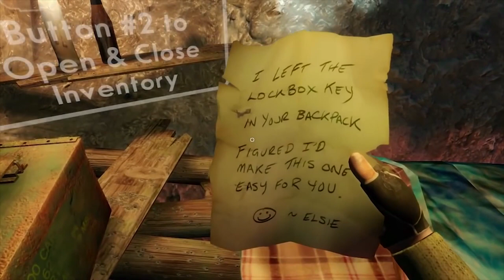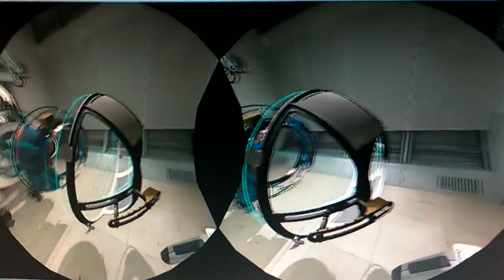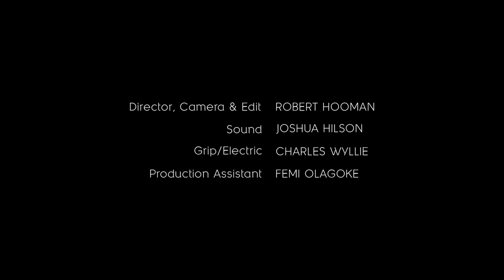Phil Chen – Virtual Agency: Unlocking VR's Potential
2015 Future of StoryTelling Summit Speaker: Phil Chen
Chief Content Officer, HTC & Cofounder, Vive

Virtual reality pushes the capabilities of computers like no other current technology; putting a 3D world in front of you and making it interactive requires a lot of power. But the payoff? A new medium that directly engages with you, multiplying your perspective and allowing a new kind of empathy. Phil Chen, Chief Content Officer of HTC’s Vive, is working to intensify that experience by stressing interactivity—not just putting you into a virtual world, but encouraging you to engage with it. You can stick your head inside a jet engine or walk inside your own brain. At FoST, Chen will discuss how interactivity makes VR a tool for learning, for communication, and for storytelling—a way to add a new dimension to our lives.